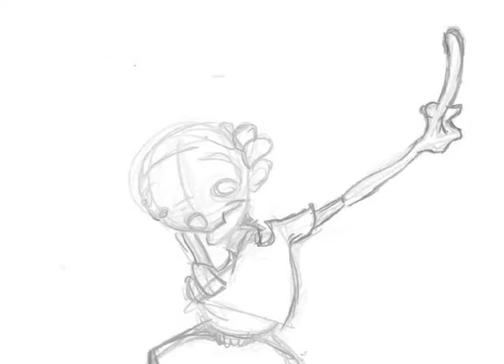Anthony Murphy. Showreel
My Brothers Art.